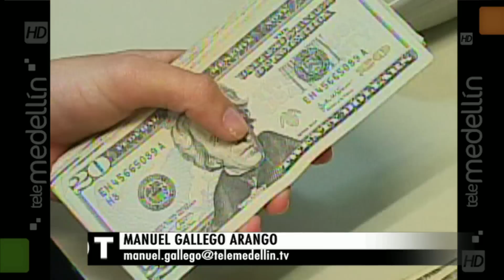Los pros y contras del alza del dólar en Medellín [Noticias] - TeleMedellin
En Medellín, con la divisa por encima de 3 mil pesos el consumo de algunos productos importados comienza a ser afectado.